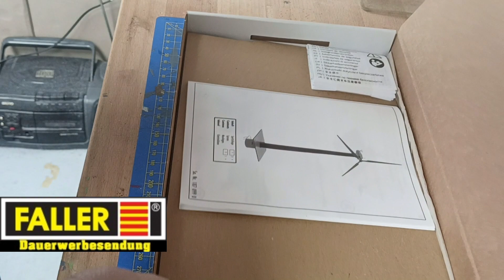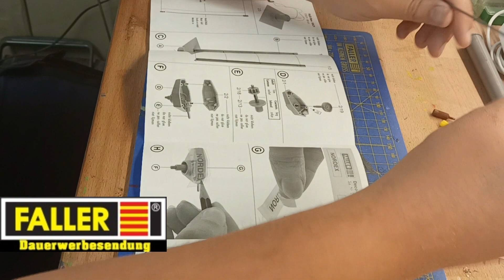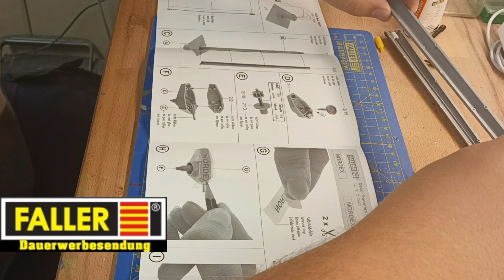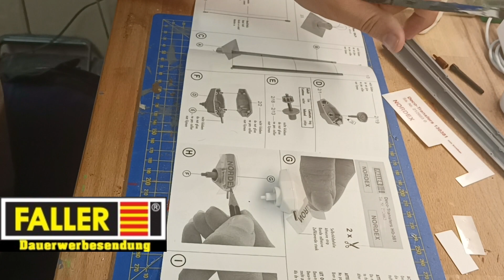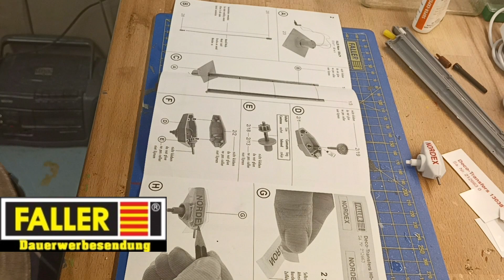FALLER #12 Windrad 232251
Hallo liebe Moba-Freunde,
willkommen zum nächsten FALLER Video. In diesem Video stelle ich Euch den Artikel 232251 vor.
Ich wünsche Euch viel mit dem Video.

LG Christian